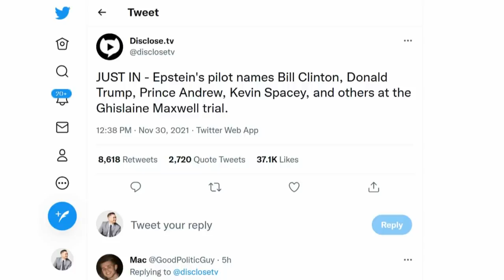Trump & Bill Clinton Implicated In Epstein Associate's Trial | The Kyle Kulinski Show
Jeffrey Epstein and his longtime associate Ghislaine Maxwell name-dropped former presidents Bill Clinton and Donald Trump to give the impression that they were connected to powerful people, an accuser testified at Maxwell's child-sex-trafficking trial.

The accuser, testifying under the pseudonym "Jane" in Manhattan federal court on Tuesday, recalled Epstein and Maxwell mentioning Clinton, Trump and journalist Mike Wallace when speaking about their social circle.

"They would sort of name-drop or sometimes put people on speakerphone whose voices I didn't know and then say, 'Oh, well, this was so-and-so and so-and-so,' and would say that they were very well-connected and affluent," the accuser said. "It made me feel slightly intimidated. It was overwhelming."

"I didn't know how I was supposed to feel about it," she added.

The accuser said she remembered Epstein and Maxwell doing the name-dropping around 1994 while Clinton was president.